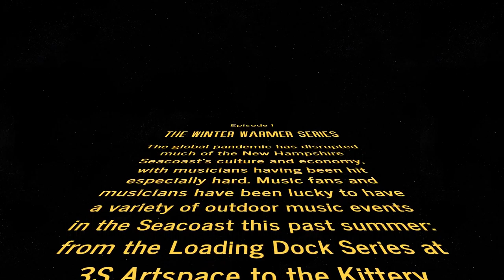Episode 1 A Winter Warmer Series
The global pandemic has disrupted much of the New Hampshire Seacoast's culture and economy, with musicians having been hit especially hard.  Music fans and musicians have been lucky to have a variety of outdoor music events in the Seacoast this past summer: from the Loading Dock Series at 3S Artspace to the Kittery Community Center to Crows Feat Farm to the Portsmouth Popup, out-of-work musicians have been able to bring their art to the hungry public.  Winter Warmer aims to keep the fire of live music burning by airing the best local music the Seacoast has to offer in an 11-band concert video series that will stream weekly from January through the end of March.  Seacoast Music Support, in collaboration with Project Music Works, 501(c)(3), are fundraising production costs so that the musicians involved can get 95% of the ticket sales with 5% going to Continuum Arts Collective, a Maine nonprofit organization which puts musical instruments and arts supplies in the hands of kids who can't otherwise access them. Season passes and tickets will be available when the site launches Nov 28th . We are looking forward to presenting our Winter Warmer Series! Sincerely, Eff, Greg, Nick and Amanda